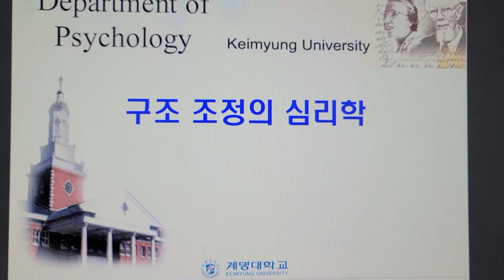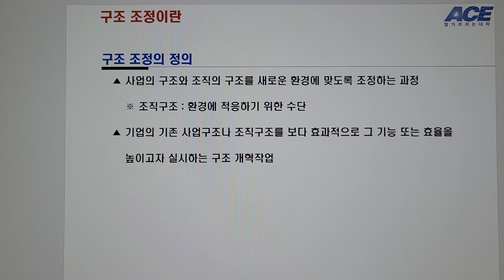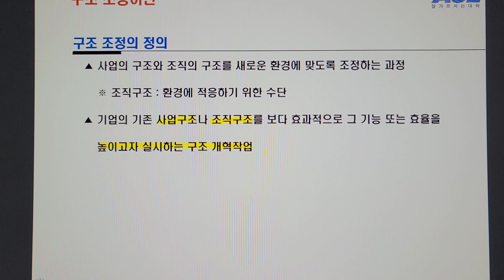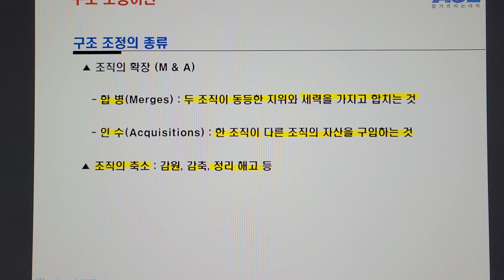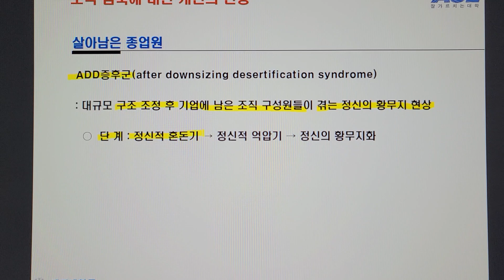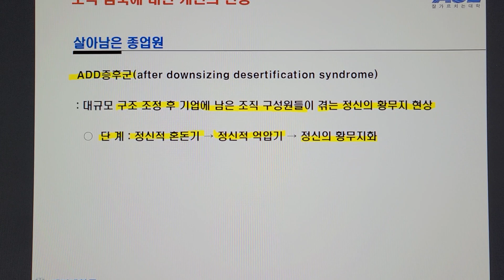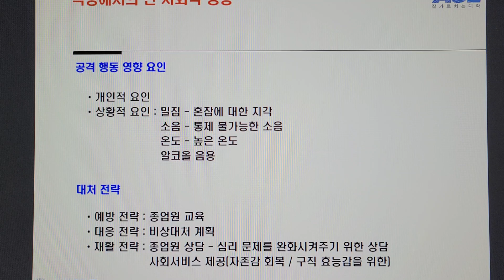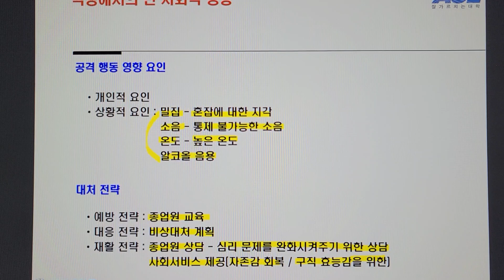구조조정의 심리학